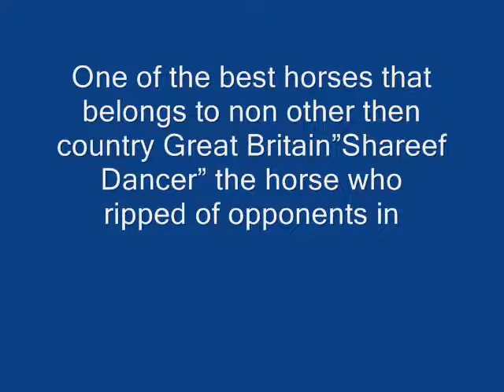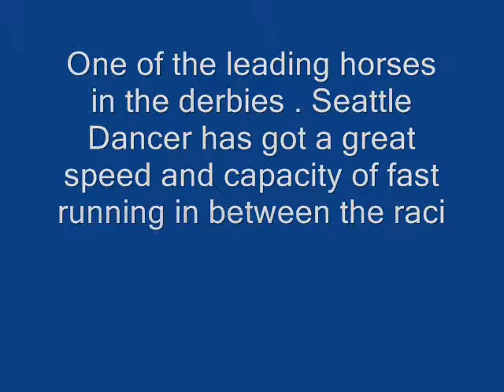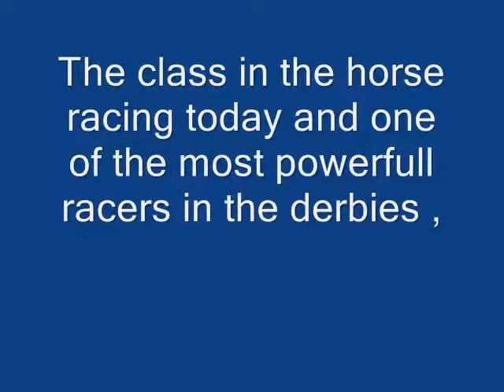TOP 10 MOST EXPENSIVE HORSES IN THE WORLD